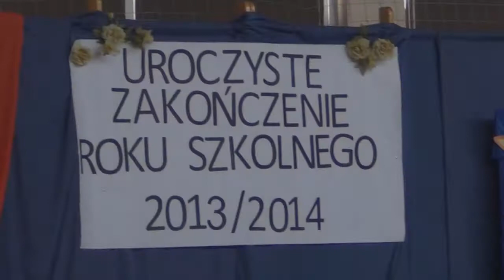zakonczenieIII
Uroczyste zakończenie klas III.